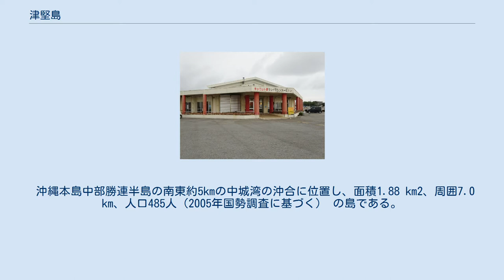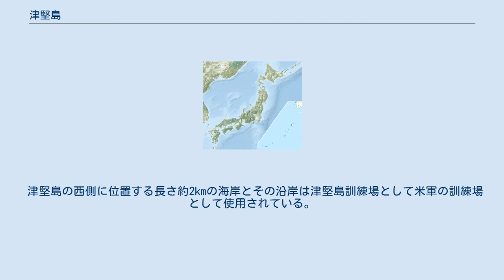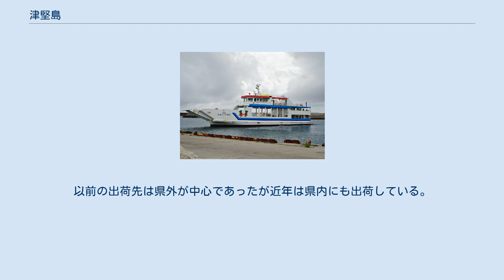津堅島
世界 」 アジア 」 東アジア 」 日本 」 南西諸島 」 琉球諸島 」 沖縄本島 」 津堅島 伊計島 宮城島 平安座島 浜比嘉島 浮原島 南浮原島 与勝半島 藪地島 津堅島 沖縄本島 海中道路 金武湾 中城湾 与勝半島と与勝諸島の地図。
 津堅島（つけんじま）は、沖縄県うるま市に属する島である。
 沖縄本島中部勝連半島の南東約5kmの中城湾の沖合に位置し、面積1.88 km2、周囲7.0 km、人口485人（2005年国勢調査に基づく） の島である。
 ヤジリ浜貝塚・和名浜貝塚・津堅貝塚など、沖縄貝塚時代前期から後期に亘っての貝塚が発見されている。
1896年に沖縄県内初の灯台として島の南島端のカジチ崎に津堅島灯台が建設され、太平洋航路や中城湾の船舶の出入りを監視した。
 太平洋戦争の沖縄戦（1945年）では激戦地となり (津堅島の戦い)、戦後も1949年まで島民は沖縄本島の南風原地区に強制移住させられた経緯をもつ。
2005年4月1日に勝連町がうるま市の一部となり、中頭郡勝連町津堅だった住所表記がうるま市勝連津堅となる。
 津堅島の西側に位置する長さ約2kmの海岸とその沿岸は津堅島訓練場として米軍の訓練場として使用されている。
 主な産業は農業と漁業。
最高標高が40mに満たない平坦な島で、根菜類の栽培に適した土壌であったことから、戦前はダイコンの栽培を行い津堅ダイコンとして知られていた。
現在はニンジンの生産が盛んで、島の面積の1/3がニンジン畑となっておりキャロットアイランドの別名を持つ。
ニンジンは甘みがあり高品質で、沖縄県内で生産するニンジンの2割は津堅島で収穫される。
以前の出荷先は県外が中心であったが近年は県内にも出荷している。
1981年に土地改良事業が完了した。
 漁業ではもずくが有名で、また一夜干し・塩辛など近海で獲れたイカを利用した特産品もある。
 キャロット愛ランドマリンターミナル 2007年度の観光客数は約5万人である。
 フェリー「くがに」